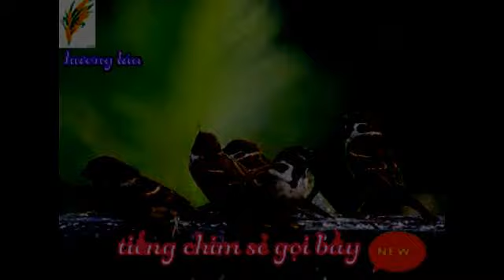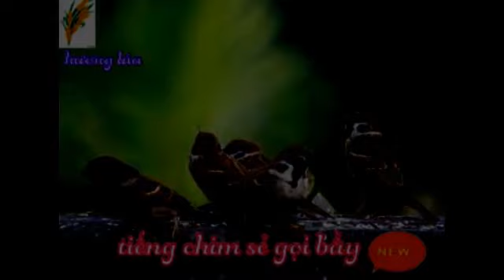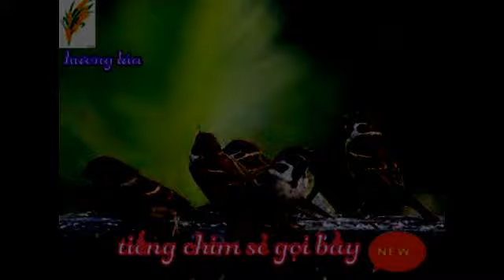tiếng sẻ gọi bầy bản gọi thợ đánh chuyên nghiệp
bản sẻ gọi đến 01 dùng cho các bác đánh chuyên nghiệp và không chuyên nghiệp  để gọi chim đến